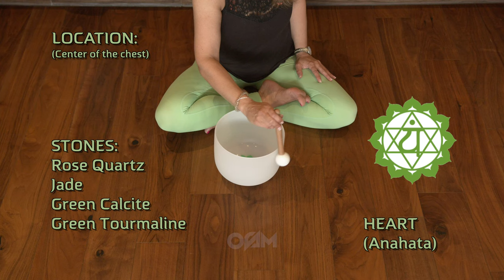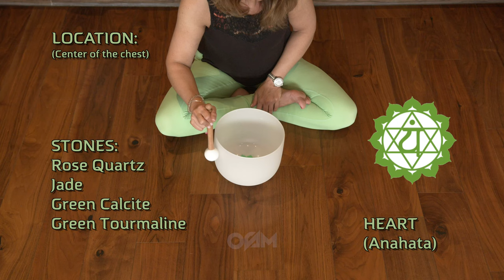30 Minutes to Unblock Heart Chakra | Cleansing Crystal Singing Bowls | Aura Cleansing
Aura Cleansing Meditation is a relaxing practice you can engage in each night before sleep. It employs specific sound frequencies that correspond to your body's chakras, aiming to purify your aura, and balance and heal your chakras using sound as a therapeutic medium. Ideally, a balanced lifestyle would naturally maintain this harmony. However, factors like lack of sleep and excessive stress can disrupt your energy field.

*Meditation Guide:*

Find a cozy spot to lie down. Begin by concentrating on your breathing, allowing any mental noise to dissipate. Visualize yourself enveloped in a radiant light with your eyes closed. Direct your attention to your spirit guides, requesting their protection as you transition into deep sleep. Invite them to guide this light through your chakras with the shifting music frequencies, eliminating any negativity, harmonizing these energy centers, and cleansing your aura.

Upon waking, sit up in your bed and take deep breaths for a few moments. Follow this with a glass of water before your breakfast.

The frequency of this meditation depends on your energy levels and how you feel. Utilize this meditation whenever you feel energetically drained. Regular aura cleansing through this meditation can help remove negative energies absorbed from others and your surroundings, assisting in maintaining a positive, high vibrational state.

Chapters -

0:00 - Heart Chakra Singing Bowl Cleanse